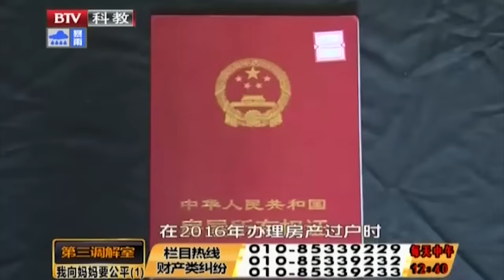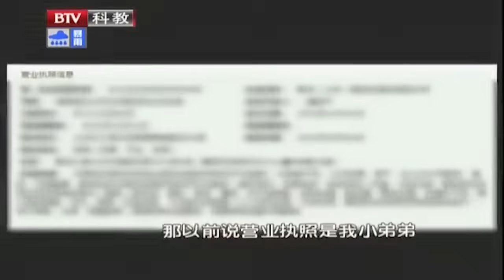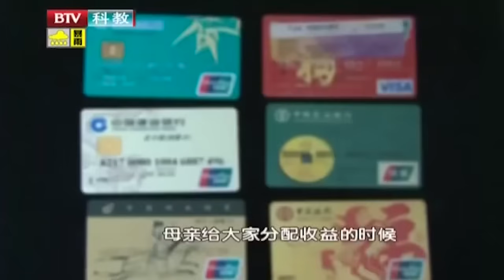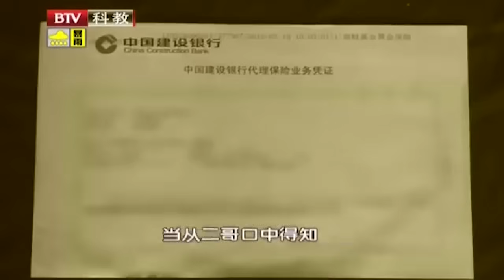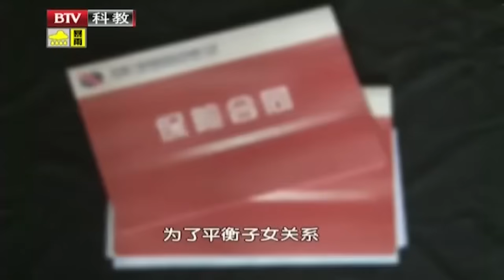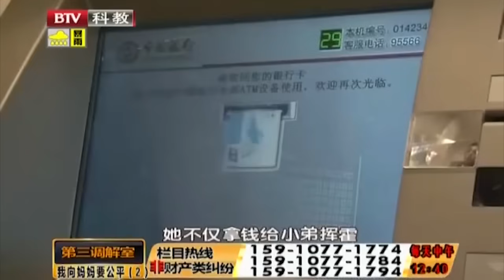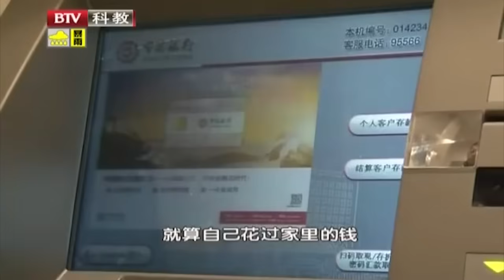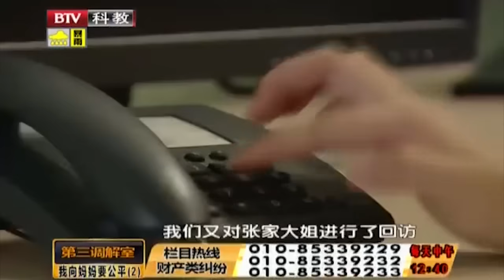偏心母亲把房过户给小儿子，补贴小儿子钱却找其他孩子要，几个子女气不过半夜撬母亲抽屉拿走首饰和现金，陈旭都看不下去：你们妈妈清醒着呢！【第三调解室】